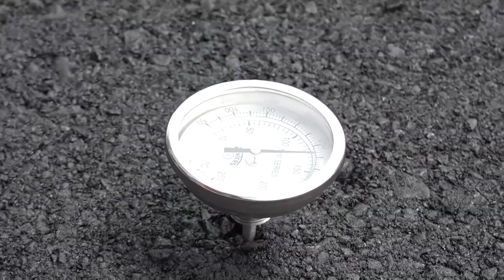Microinformativo Yo Soy de Chone - Inician colocación de carpeta asfáltica en Chone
Alcaldía de Chone, este miércoles 05 de diciembre inició la colocación de la carpeta asfáltica de 3 pulgadas en la calle Ítalo Colamarco Intriago, la misma que forma parte de las 19 calles, como proyecto integral de varios sectores que se conectan al eje vial urbano.

Los encargados de la ejecución de la obra indicaron que en el trascurso de este día, terminarán el tramo de la calle Ítalo Colamarco Intriago, desde la prolongación de la calle Colón hasta la Pichincha.

Así mismo, se informó que en el resto de las calles se está culminando con el extendido, compactación e imprimación, y se proyecta que en el tiempo establecido se concluyan con el asfaltado de todas las calles hábiles para ser intervenidas.

El alcalde Deyton Alcívar, indicó, ?la obra es parte del proyecto de Regeneración Urbana del cantón, este incluye la intervención en las 19 calles, más la avenida Eloy Alfaro y calle Carlos Concha, en esta última calle se ha considerado la regeneración del sistema de alcantarillado sanitario, pluvial, y dotación de agua potable desde la Eddy María hasta conectar con la calle principal de Puerto Arturo\\".

Además, Alcívar detalló, que 5.3 kilómetros de vías asfaltadas se le entregarán a la ciudadanía, obras contempladas en el período del año 2018, con el mejoramiento del anillo vial se está atendiendo el desplazamiento del parque automotor en la ciudad.

María Saldarriaga Hormaza (43), quien ha vivido más de 20 años en el sector sostuvo,? un millón de gracias a las autoridades que están al mando de la ciudad, un sueño más que se hace realidad para todos los moradores de este sector, ahora toca cuidar esta obra toda la comunidad y la piscina que teníamos acá de gratis es parte del pasado?.

Hortensio Mera Mera (73), cuenta como era la situación que tenían que soportar en temporada de invierno ?antes, esto aquí era peor que en el campo, teníamos que salir en botas y arremangados los pantalones, eso ahora ya quedará para la historia, lo que ningún alcalde hizo, hoy gracias al Dr. Deyton Alcívar, esto es una realidad?.